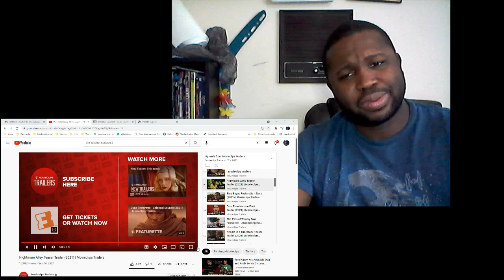"Nightmare Alley" Trailer Reaction